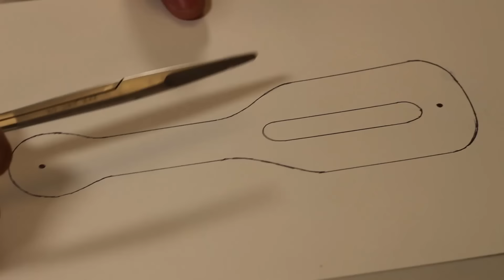This Leathercraft Project Could Protect You! | Coin Sap Self-Protection Impact Device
This simple and easy handcrafted leathercraft project is built for pocket change AND self-defense! It’s a tactical coin pouch that doubles as an impact device in case of emergency. It clips easily onto a belt or fits into a pocket, purse, or bag. The video ends on a high note when we DESTROY a pumpkin to test it out.

Did you like the video? Leave a comment to let me know.

Tools I Use (Paid)
3mm Stitching Chisel (6 prong)
3mm Stitching Chisel (4 prong)
3mm Stitching Chisel (2 prong)
Rotary Punch
Cutting Mat
Utility Knife
Rotary Cutter
Exacto Knife
Skiving Knife
Rubber Mallet
6” & 12” Rulers
Right Angle Ruler
Scratch Awl
Thread Clippers
Wing Divider
Thickness Guage
Bone Folder
Edge Slicker
Edge Creaser
Strap Cutter
Mini Dremel
Letter Punch Set

Supplies & Equipment I Use (Paid)
Contact Cement
Pop Rivets
1500-Grit Sandpaper
Fiebings Edge Kote
Bic Lighters
Bees Wax
Mink Oil

Budget Tools for Beginners (Paid)
Edge Beveler Set
Stitching Set & Chisels
Skiver Set
Starter Leather Hide

Leathercraft. Leather craft. Leatherwork projects for beginners. Leather sap. Coin sap. Leather blackjack. Handmade sap. Handmade blackjack. Self-protection. Leathercraft projects for beginners. Vegetable tanned leather. Easy leatherworking. Easy leatherworking projects. Project ideas for scrap leather. Relaxing ASMR no talking. Leathercraft tools. Leathercraft masterclass. Leathercraft for beginners. Leatherworking for beginners. ASMR Leatherworking. Handmade leathercraft projects. Handcrafted leather. Leather pattern. Leathercraft pattern. Leather craft pattern. Leatherwork pattern. Leather work pattern. Free pattern. Free leathercraft pattern. Free leather craft pattern. Free leatherwork pattern. Free leather work pattern.